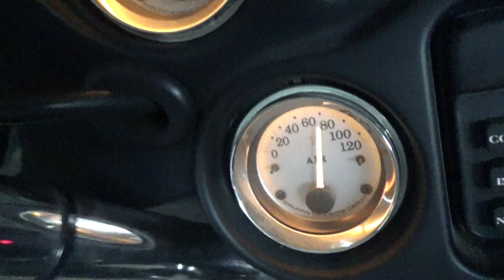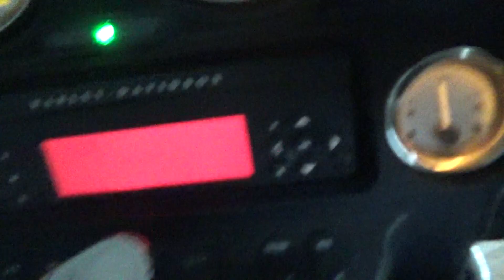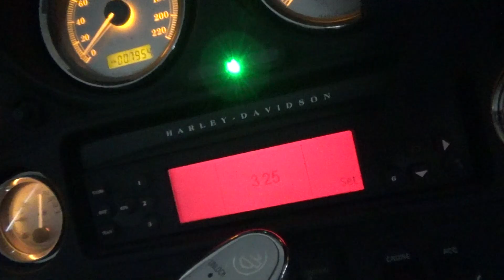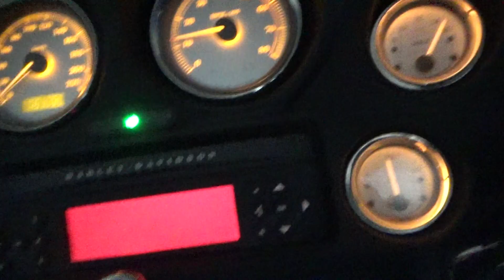2100008331897 Street Glide FLHX1580